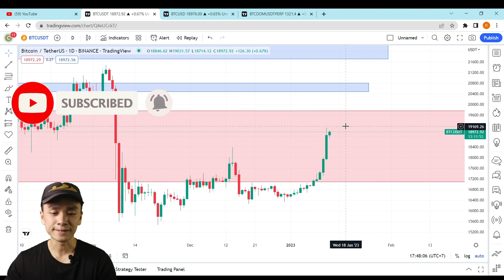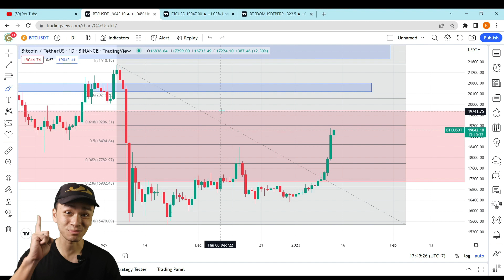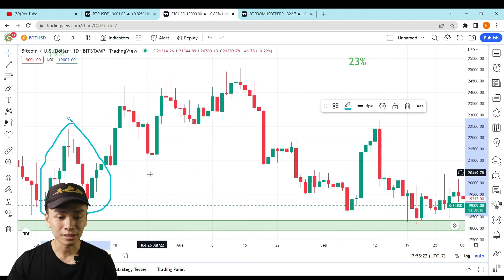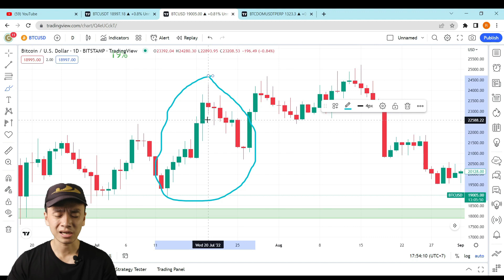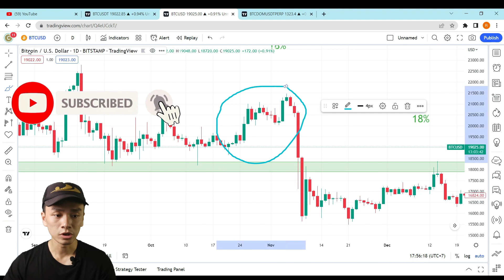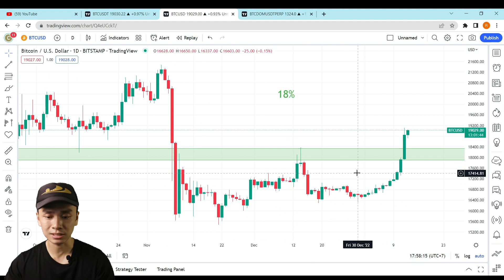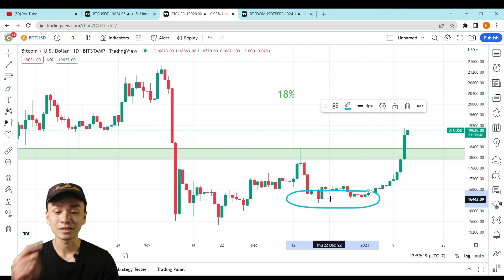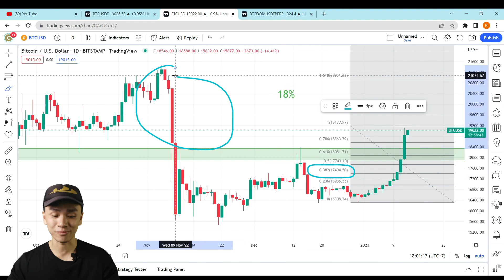KEMUNGKINAN SKENARIO BITCOIN PUMP & DUMP??? ADA BUKTINYA???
Bitcoin makin mantab dan berpeluang pump ke atas 20K, tapi apakah setelah itu bakal dump ke bawah 17K cuk???

+++Aturan main
1. Resiko ditanggung penumpang
3. Cuma pake analisa teknikal
4. Udah itu aja